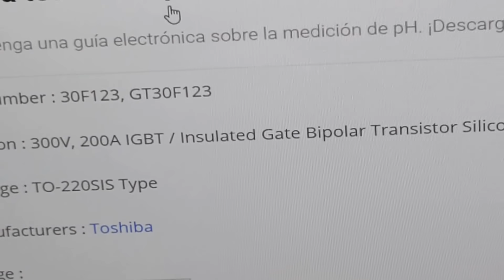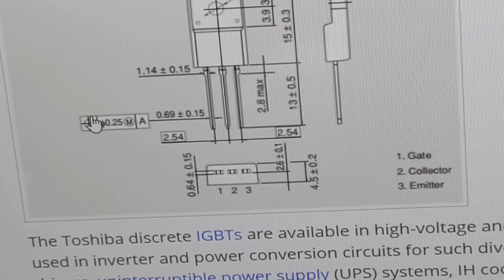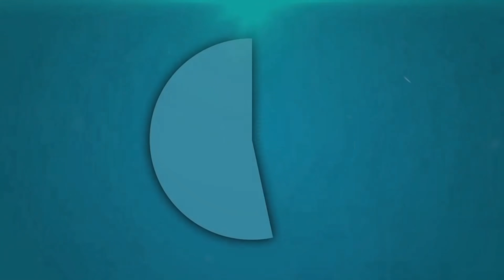Como SABER si un TRANSISTOR esta DAÑADO Fácilmente..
Como SABER si un TRANSISTOR esta DAÑADO ( Fácil y Rápido) Rf2001, 30f123 , En este video tutorial de proyectos fáciles de electronica  vamos ver como probar un transistor o transistores para saber si están dañados, recordar que en las fuentes de alimentación las tarjetas electrónicas se pueden quedar cargadas con un voltaje bastante elevado, lo recomendado es descargar el condensador o capacitor  electrolítico el mas grande de la fuente de alimentación  para evitar accidentes con la electricidad, para ello vamos ver una tarjeta electrónica de un televisor de plasma y vamos identificar en la tarjeta electrónica  los componentes electrónicos que son transistores y los que aunque tienen forma de transistor no lo son , después vamos ver los tipos de transistores que hay en la tarjeta electrónica  MOSFET, BIPOLARES, IGBT, Y OTROS con el multímetro digital vamos hacer una pruebas eléctricas  en el circuito electrónico para saber si el transistor esta en buen estado, esta en corto o esta en cortocircuito o en fuga, también vamos entrar en la hoja de datos del componente electrónico o datasheed  para ver la configuración de los pines y así saber mejor como revisarlo o analizarlo  de una forma fácil, base emisor y colector o GATE emisor y colector dependiendo del componente en si, después de ver este video tutorial no te van quedar dudas a la hora de saber si ese componente electrónico  es el responsable de la avería en tu equipo eléctrico, electrónico o electrodoméstico y poder solucionar el problema de una forma fácil si te gusto el video no olvides dejar tu LIKE gracias.